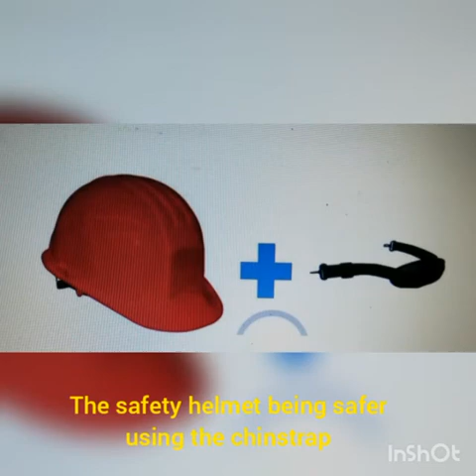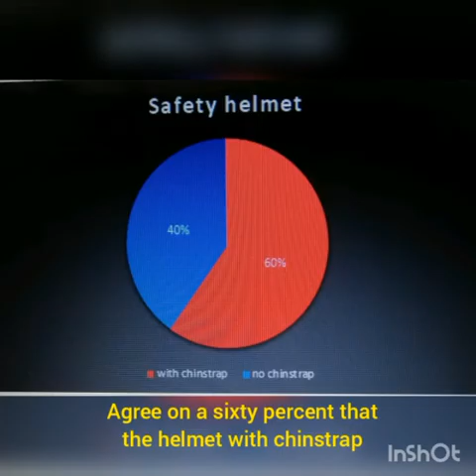safety helmet being safer using the chinstrap